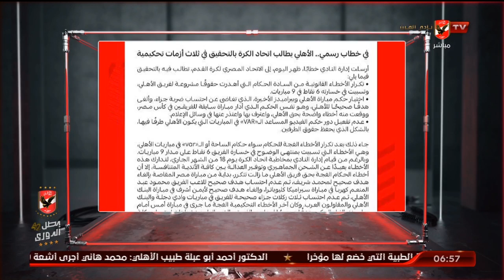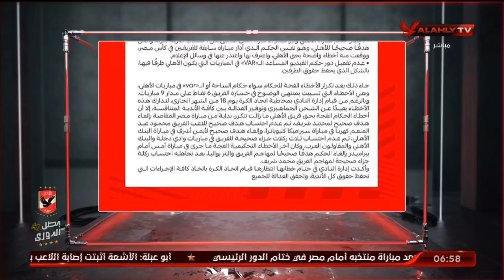نص بيان النادي الأهلي.. لاتحاد الكرة بشأن الأزمات التحكيمية الأخيرة | السادسة